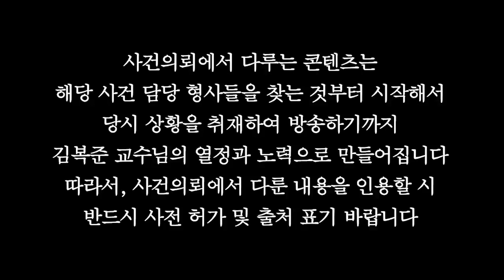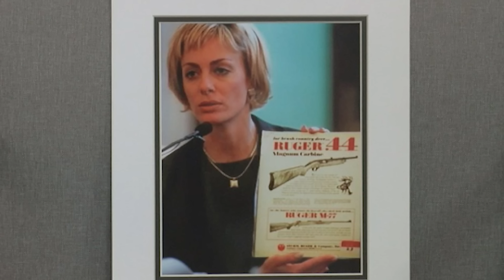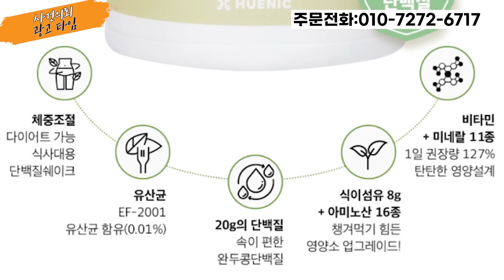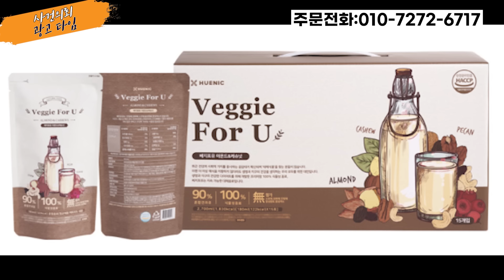[해외사건] 6개의 종신형과 2개의 사형 ,"나의 살인에는 이유가 있다?!" - 조셉 폴 프랭클린